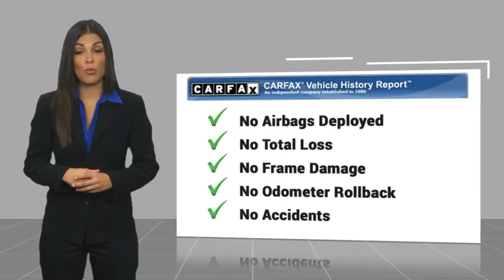2024 Ford Escape Walk Around 0R240502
Villa Ford
2550 N. Tustin St.